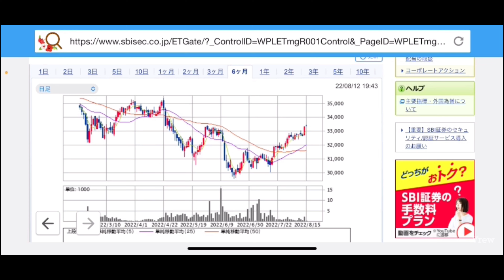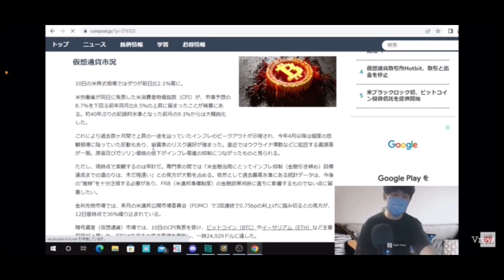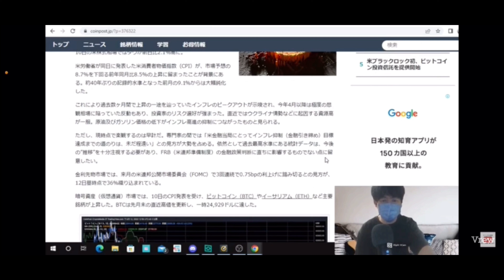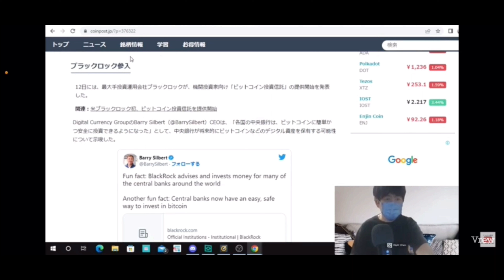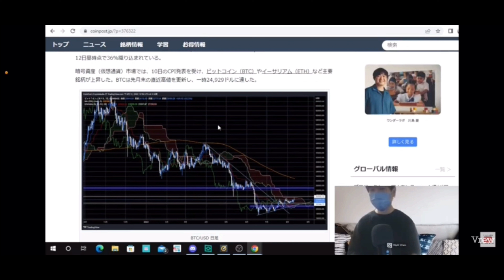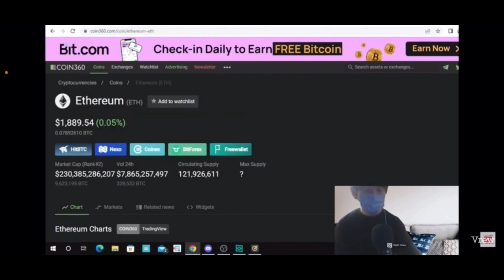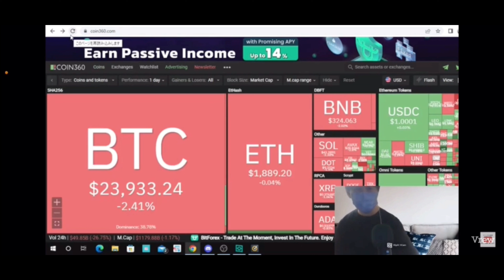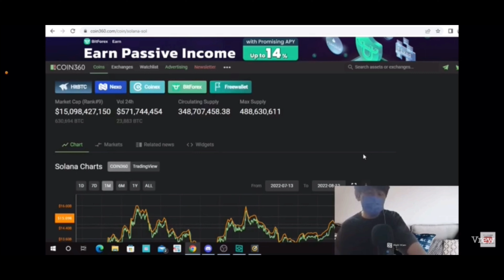仮想通貨ニュースとチャート分析#btc#eth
仮想通貨最新ニュースチャート分析更新💹
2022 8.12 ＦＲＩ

stand fm

②bybit

④deep coin

YouTube music
【view】
worlds away

0:00       オープニング

0:05      仮想通貨最新ニュースとチャート分析

4:11        エンディング